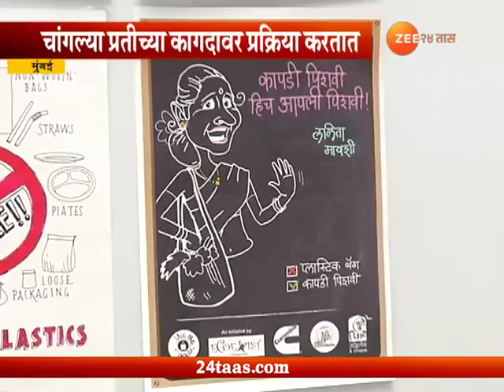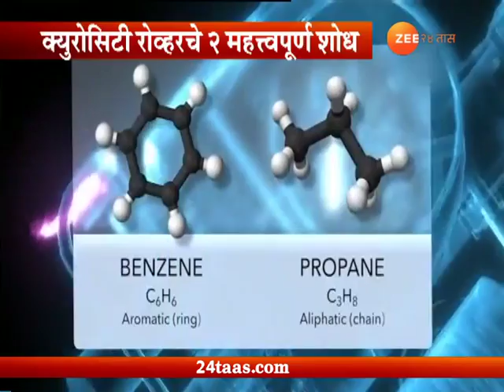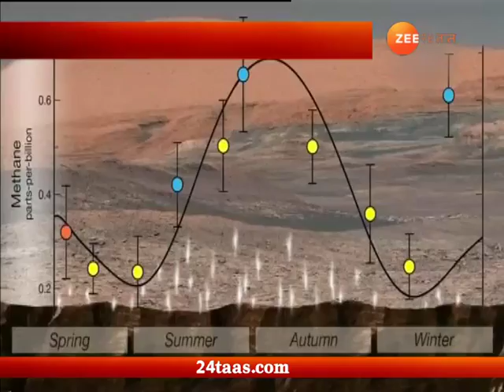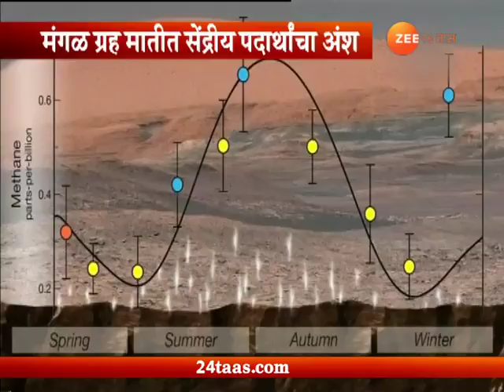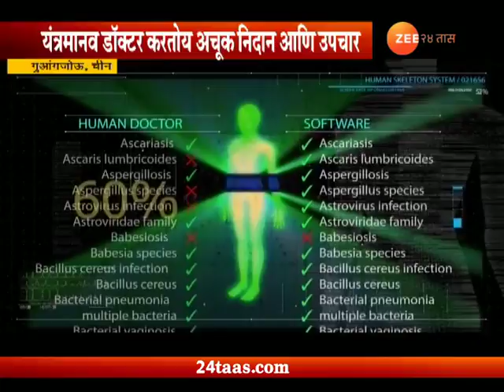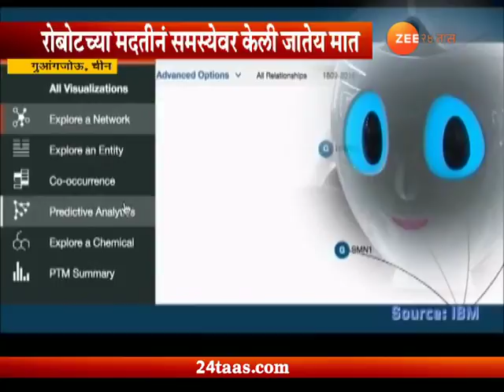Varta Vingyanachi | 16 June 2018